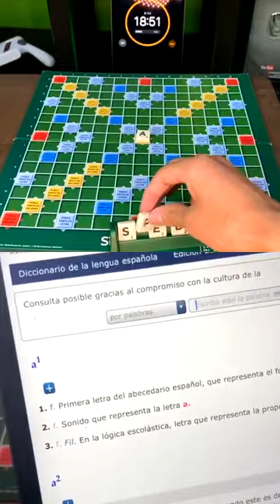Reto Games with Jorge Blanco VS Antrax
Full livestream video via yosoyantrax Instagram
RetoGames, who won? Check this out ❤️
(April 18)